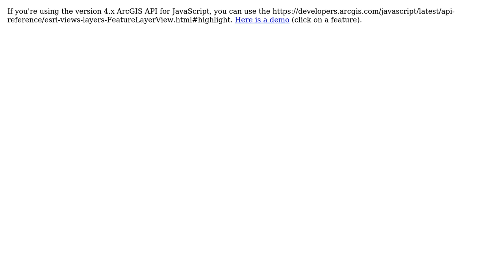GIS: ArcGIS Javascript API - Update Renderer when a Feature Layer record is selected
With thanks & praise to God, and with thanks to the many people who have made this project possible! You are responsible for your own actions.